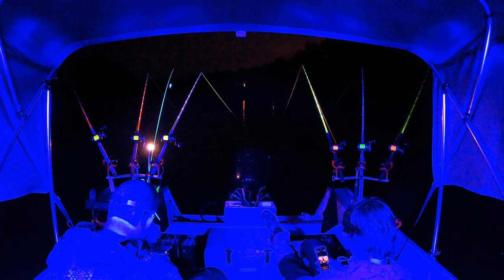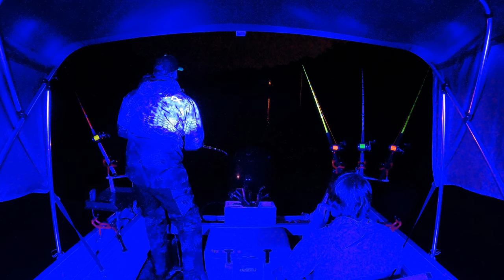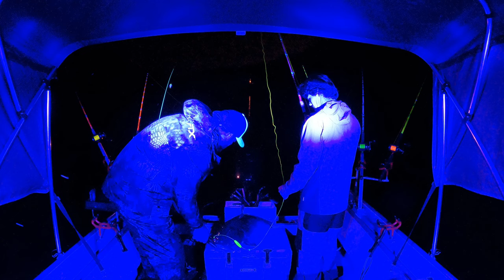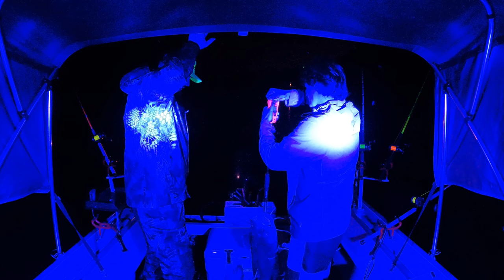Rainy day Flatheads!